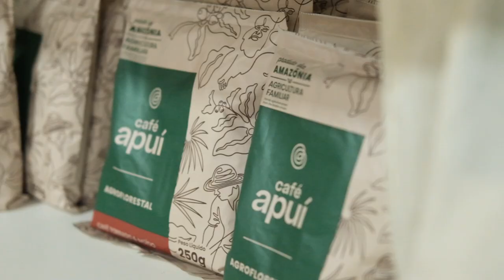FIINSA 2022: Legado para a Amazônia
Em novembro de 2022, o Idesam realizou - em parceria com o Impact Hub Manaus - a segunda edição do Festival de Investimentos de Impacto & Negócios Sustentáveis na Amazônia (FIINSA).

Além de promover debates e palestras, a programação ofereceu outras atrações para que os participantes conhecessem negócios e iniciativas de impacto positivo na região amazônica.

Contamos também com uma feira de negócios, oficinas e muito espaço de troca, relacionamento e celebração.